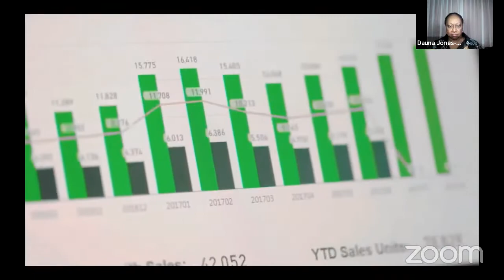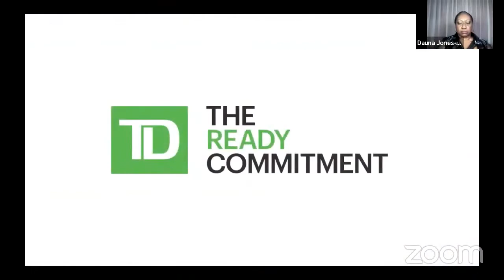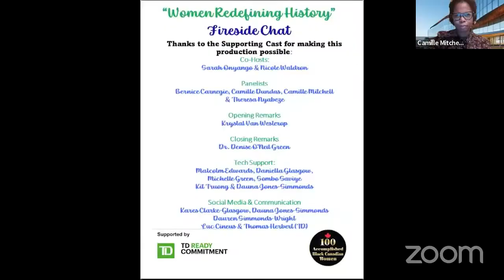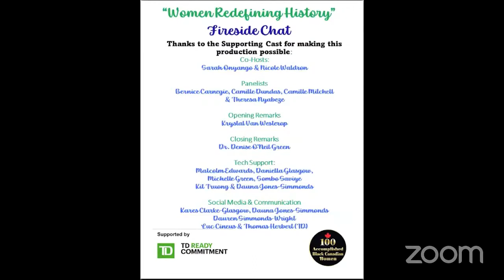Fireside Chat - Women Redefining History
Sarah Onyango – Radio & TV Host and Nicole Waldron – Host Victory Speaks Show & Podcast | Event Specialist |Author, have a conversation with Accomplished Black Canadian Women who are in unique roles. The women share their career journeys and why they selected these specific professions. Theresa Nyabeze, Mining Engineer, Camille Dundas, Editor-in-Chief at ByBlacks, Camille Mitchell, Building Architect and Bernice Carnegie, new co-owner of a Hockey Team - Toronto Six, tell the stories of their paths to success. They will share the fundamental principles which underpinned their efforts to establish careers in non-traditional roles. In sharing, they hope to inspire others to follow and fulfill their individual potential.